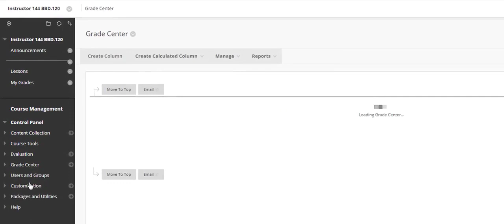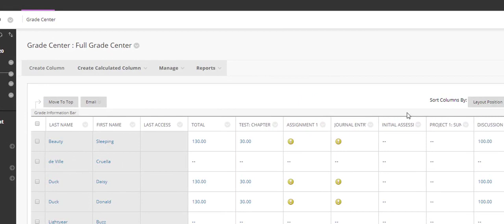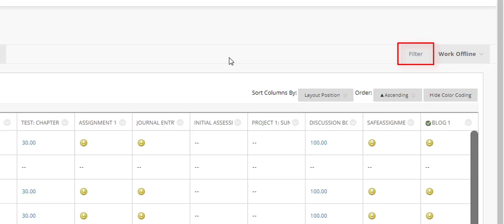Overview-GradeCenter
This video will provide an overview of the Blackboard Grade Center.